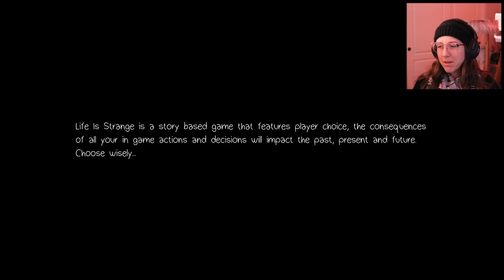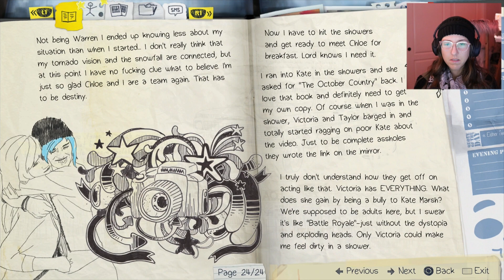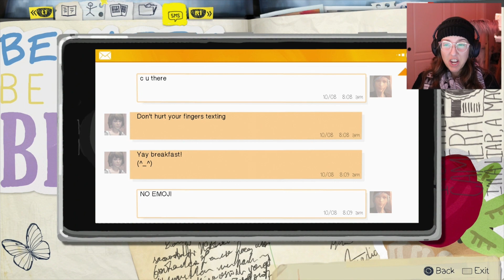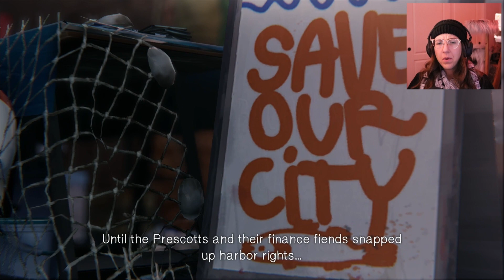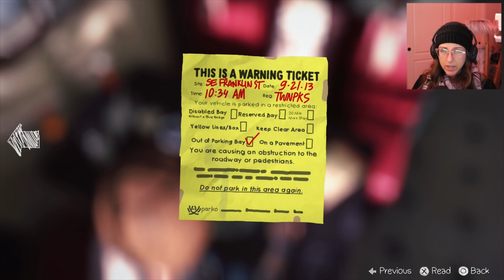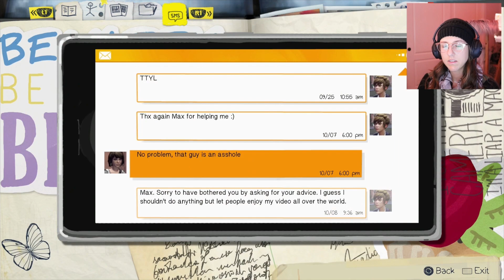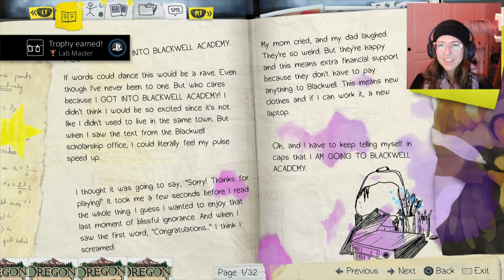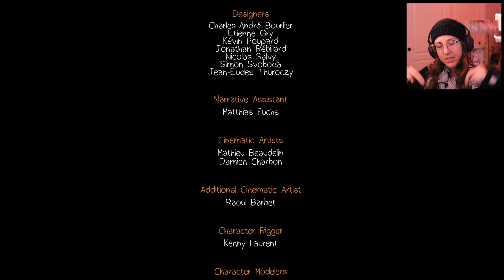With Great Power... | Life is Strange: Out of Time - Episode 2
If you or anyone you know needs help please reach out. These people are nice and understanding and they are here to help.

988 Suicide and Crisis Lifeline: 988 (call or text)

I'm starting to play my backlog of games from a LONG time ago and a good friend of mine reminded me of this game. I played the demo back in 2015 before the release and I never got around to the full release until now! I hope you all enjoy my game-play!